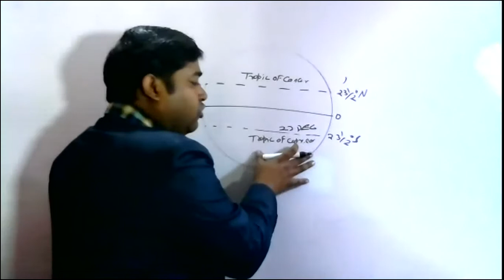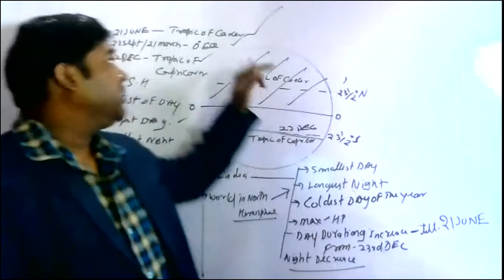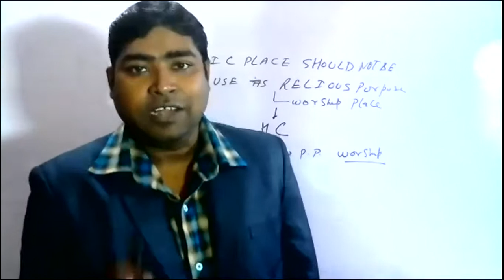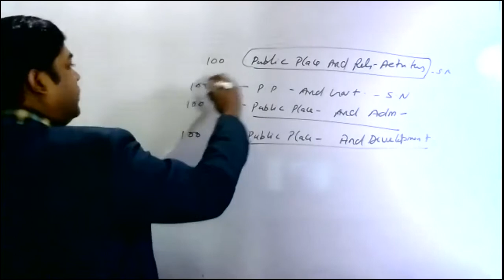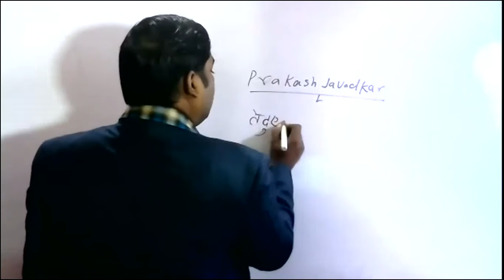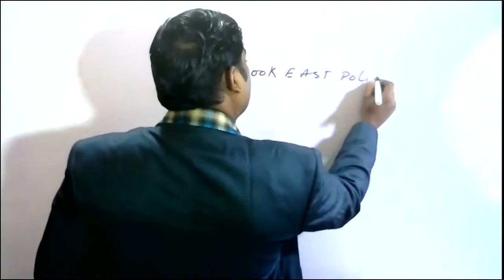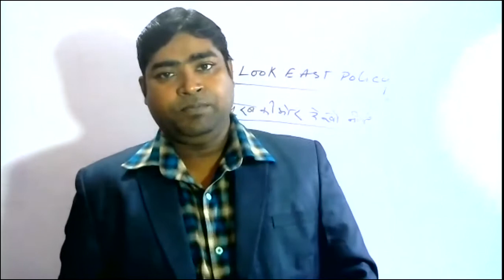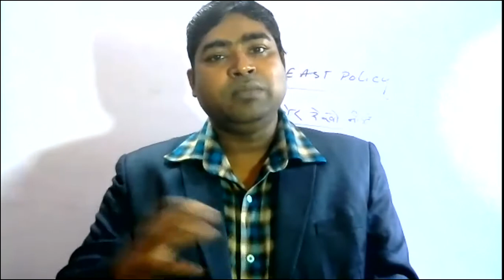THE HINDU 22 DEC-2020 CURRENT AFFAIRS BY-BP.SINGH SIR